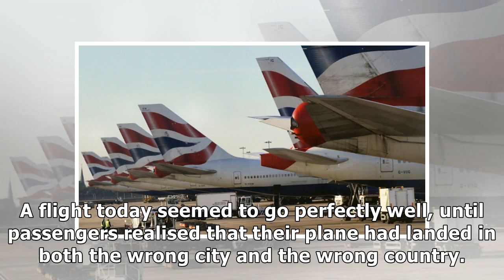British Airways plane headed to Germany lands in Scotland by mistake confusing passengers